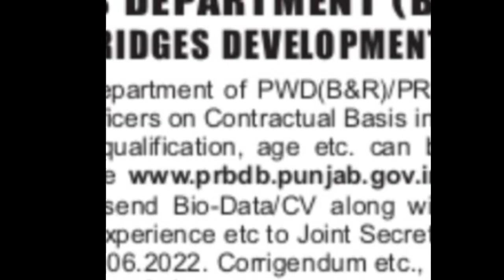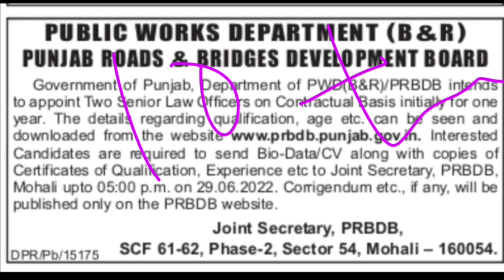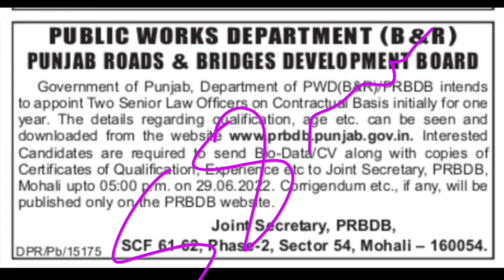Punjab Roads and Brides Development Requirment 2022/PUNJAB GOVERNMENT JOBS 2022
Punjab Roads and Brides Development Requirment 2022

ਨਾਇਬ ਤਹਿਸੀਲਦਾਰ ਨਵੀਂ ਅੱਪਡੇਟ ਰੋਲ ਨੰਬਰ

"harikajobsalerts
the
@Harika Job Alert
From - Sangrur
 Related Search.

private jobs in punjab punjab private jobs

12pass jobs in ludhiana

10pass jobs in ludhiana 8pass jobs in ludhiana

12pass jobs in jalandhar 10pass jobs in jalandhar

8pass jobs in jalandhar

iti passed jobs in punjab

iti apprenticeship in punjab

job in bathinda

job in barnala

job in ludhiana

ludhiana kapda factory

job in kapurthala

job in mansa

job in rajpura

job in derabassi

job in zirakpur

job in pathankot

job in hoshiarpur

supervisor job in ludhiana

job in nabha